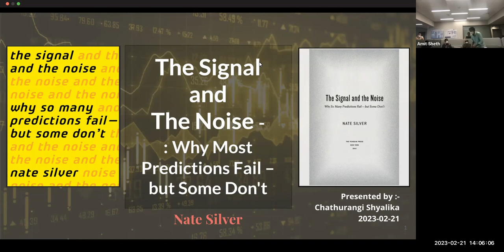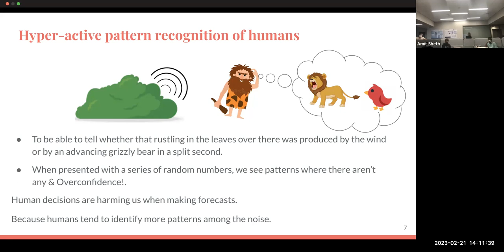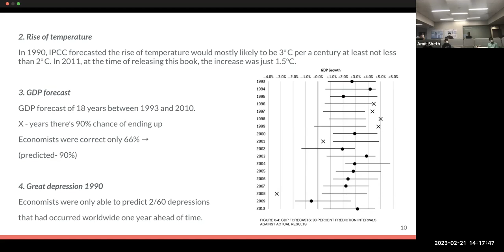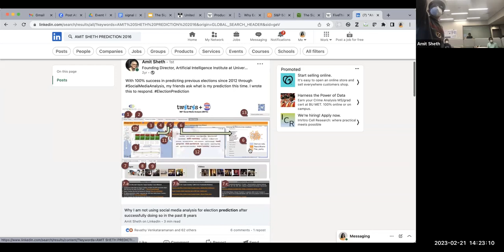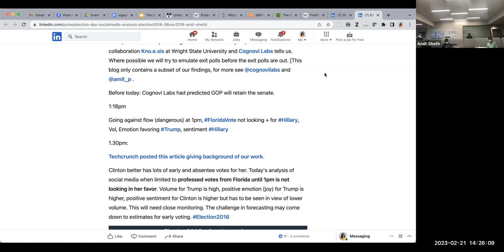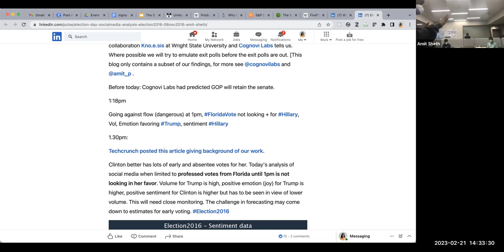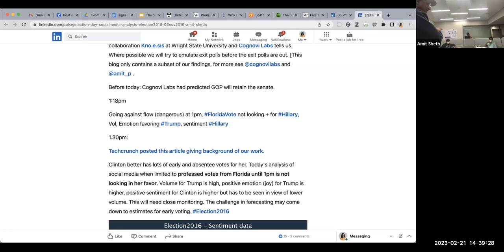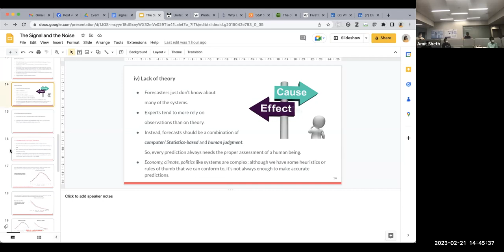The signal and the noise-Nate Silver part 1-Chathurangi Shyalika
Chathurangi Shyalika reviews the bookThe signal and the noise part 1 by Nate Silver